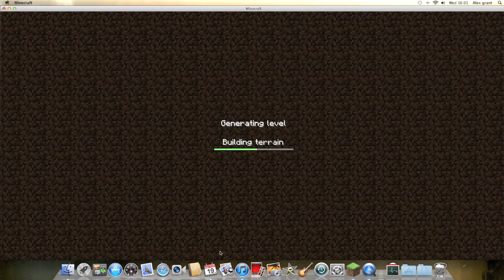Minecraft Single Player 001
The beginning of my mine craft single player, hope you enjoy, plenty more to come :D
-Alex